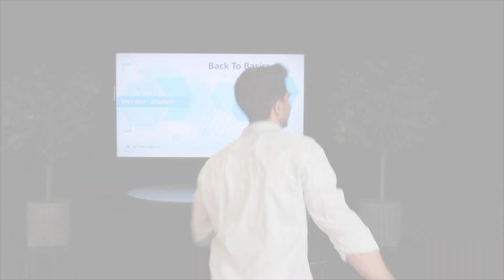Router vs. Firewall | What's Best For Your Network?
Ideally your network will have both routers and firewalls, but if you have to pick between the two do you know which is best for your network?